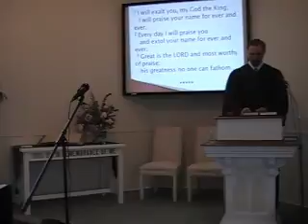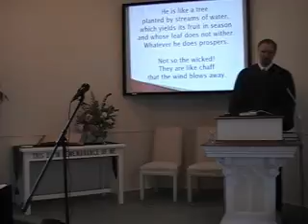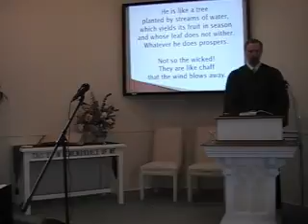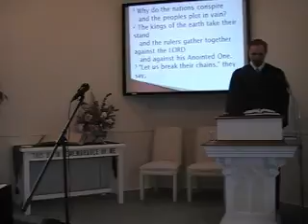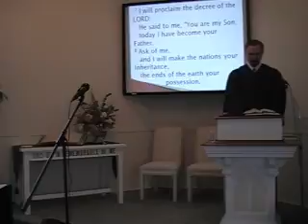Sunday Worship Service, Pt. 1. 3/06/2011 First Presbyterian Church Perkasie Orthodox MacLaren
Join us as we worship the living God by his Word and Spirit. We sing the great hymns of the Christian faith from the original Trinity Hymnal of the Orthodox Presbyterian Church. Our Scripture readings are from the New International Version of the Bible (1984 ed.). This service took place on Sunday, March 6, 2011 at First Presbyterian Church in Perkasie, PA an Orthodox Presbyterian Church The Rev. R. Scott MacLaren is the pastor.